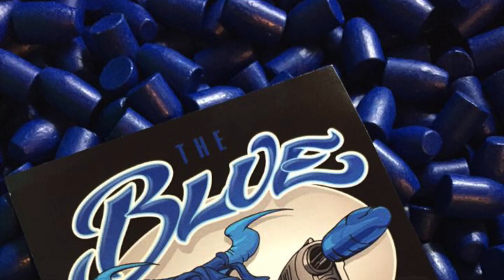Sir Walter March 2021 USPSA Match - Single Stack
I had a really fun day today at my home club. There was some great Locap talent in attendance, which is always cool. Unfortunately I blew Stage 2 by skipping a target which took me out of the running for the win. I burned in a stage plan in the morning not knowing that it was an unloaded start. When it came time to shoot I had to quickly change my plan to accommodate the start condition. Well, the two stage plans merged in my brain and I ended up double engaging one target while skipping another. No recovering from that penalty with this tough crowd. So, the rest of the day I had no expectations and just goofed off with my friends. I shot 93% of points for the match and even squeaked out a GM classifier despite a crappy draw. My stage designs this month (5 and 8) got a lot of positive feedback, which always makes me happy. Good times. Thanks as always to The Blue Bullets and GTUL for their support. Meep!